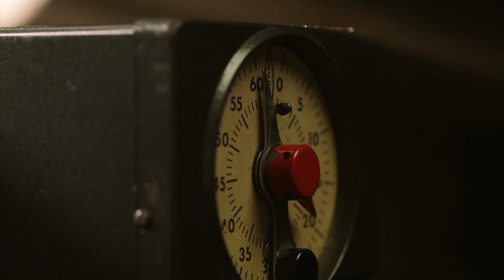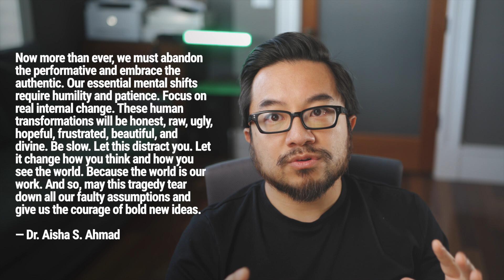Timebox your way to startup product market fit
If at first you don't succeed, try try again. Then quit. It's no use being a damn fool about it. WC Fields said that, and that's true for startups and founders as they make decisions about what customers to pursue, and what problems to solve. These are all linked. In this video we cover concrete ways to use timeboxing to improve your chances of finding startup gold.

I'm Garry Tan, venture capitalist and cofounder at Initialized Capital. We were earliest investors in billion dollar startups like Coinbase and Instacart. I'm doing my own run-and-gun one man YouTube channel with no staff or crew - we're going for raw and unfiltered, not perfect.

Learn more about the companies we fund, and how we work with them